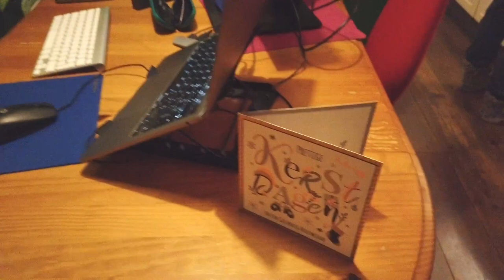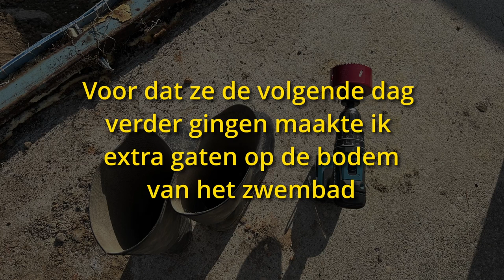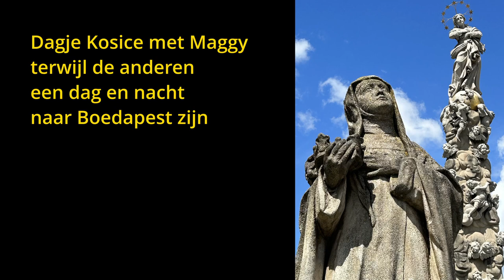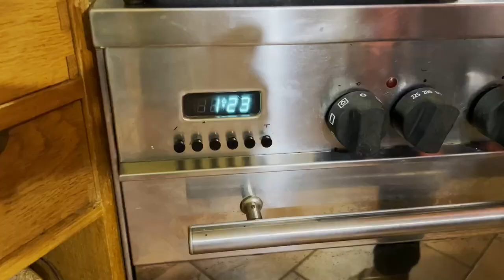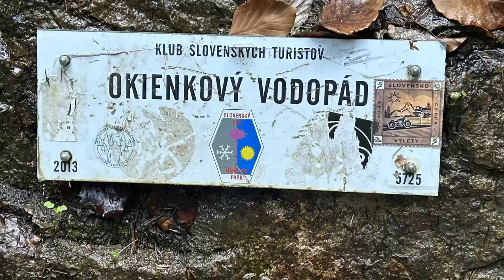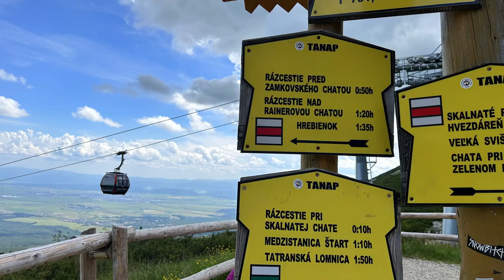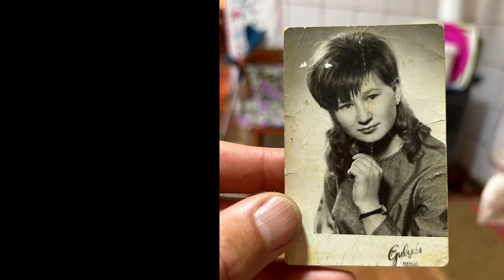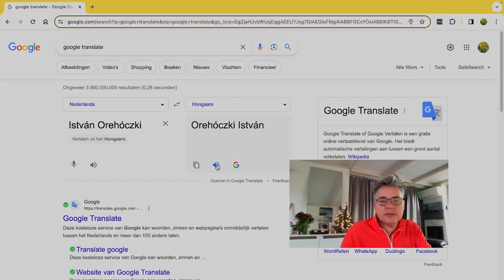#4 - Terugkeer 2023 deel 2: KAPOT ZWEMBAD dempen & vriendinnen in Hongarije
We zijn weer thuis in Ermelo, na 4 weken in Hilversum te hebben gewoond.

In deze aflevering deel 2 van onze terugkeer in 2023 waarbij we het kapotte zwembad laten dempen met het bouwafval van de oude supermarkt uit het dorp en krijgt Rose vriendinnen uit Nederland op bezoek in Hongarije.

Onze hobby's en interesses gaat over hergebruik en gratis spullen verzamelen via marktplaats in Nederland om mee te nemen naar Hongarije. En dat we onze Mercedes Vito bus ombouwde naar camperbus.

Verder laten we zien dat we uitjes hebben gemaakt in midden van Slowakije in Nationaal Park Slovenska Raj voor de Suchá Belá in mei 2023 en Rose in juli alleen in Stará Lesná was om de autotent te testen en een hele leuke camping vond met prachtig uitzicht op de Hoge Tatra: camping Lehora. Waarbij ze een lange wandeling maakte naar een van de hogere bergchalets vlakbij Lomnička : Zbojnícka Chalet.

Het Dorp
Introductie van de burgemeester Orehóczki István en onze geliefde buurvrouw Margo.

WANDELINGEN
Suchá Belá kloof, 10,19 km

Camping Lehora naar Zbojnícka Chata en terug, 31 km